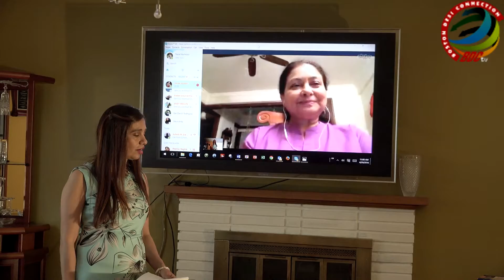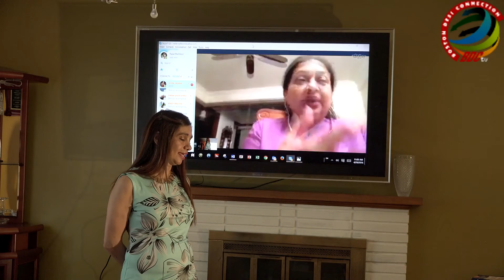Smita Jayakar Interview - Chakra Meditation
Actor Smita Jayakar is in fact, a spiritual healer who takes time out from her theatre and film assignments to cleanse the aura of those who drop in at her home for personal consults. Jaykar, who is scheduled to conduct a chakra meditation workshop in Boston on June 4th, 2016.